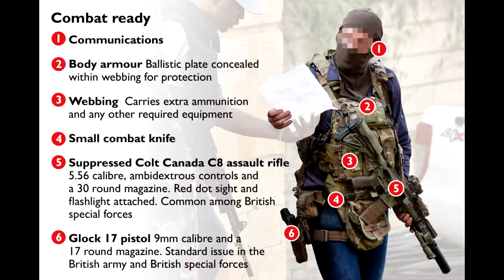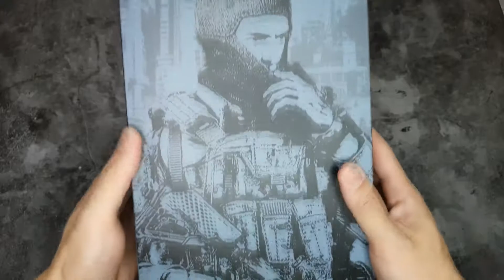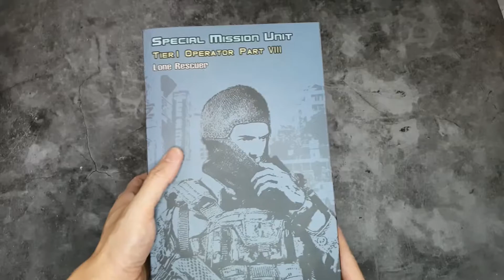Unboxing and quick building of 1/6 Easy & Simple Lone Rescuer SAS | รีวิว แกะกล่อง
Special Mission Unit
Tier 1 Operator Part VIII
Lone Rescuer

แกะกล่อง รีวิว Action Figure 1/6 จากค่าย Easy & Simple Special Mission Unit Tier 1 Operator Part VIII ‘Lone Rescuer’ ถอดแบบมาจากทหาร SAS ที่เข้าแก้ไขสถานการณ์ผู้ก่อการร้ายบุกจับตัวประกัน ณ โรงแรมหรูแห่งหนึ่งในเมืองไนโรบิ ประเทศเคนย่า เมื่อวันที่ 15 มกราคม 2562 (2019)